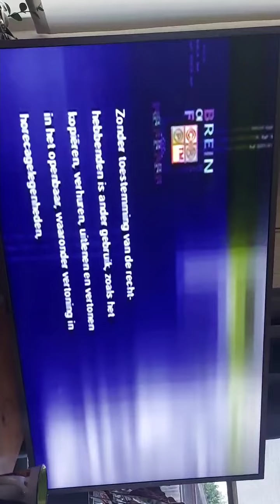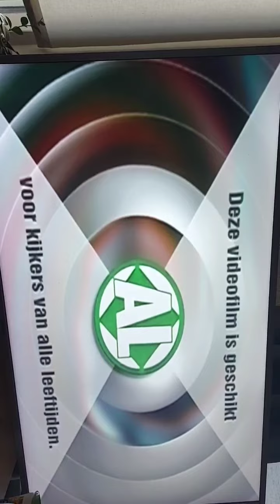Opening to The World of Laurel and Hardy Dutch VHS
In this video, I will show the opening to The World of Laurel and Hardy, a special compilation of some of their movies